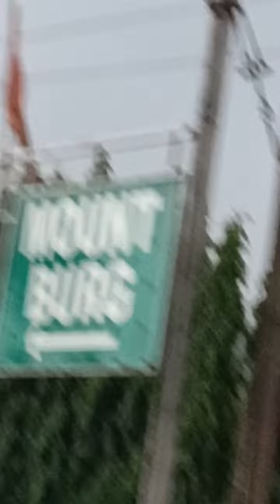full enjoy waterfall